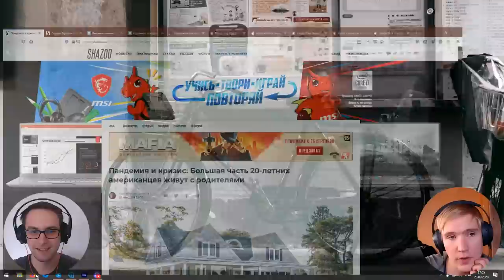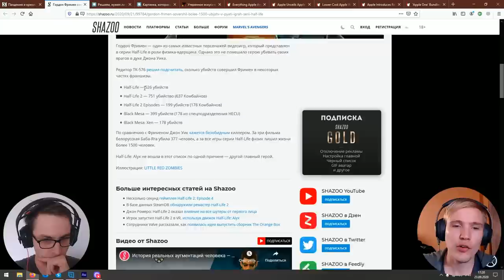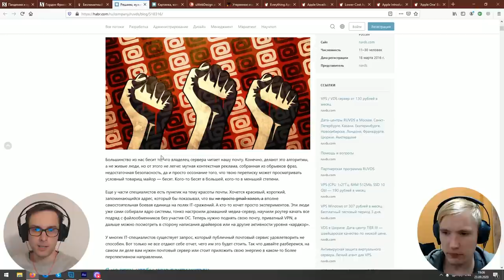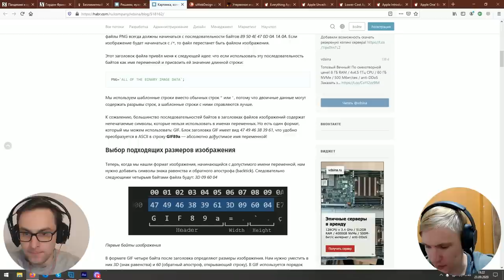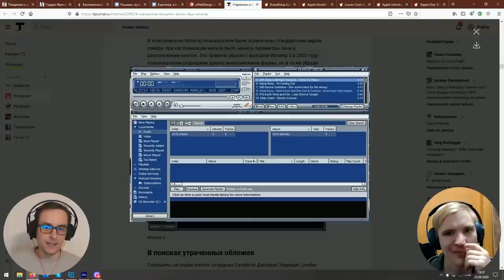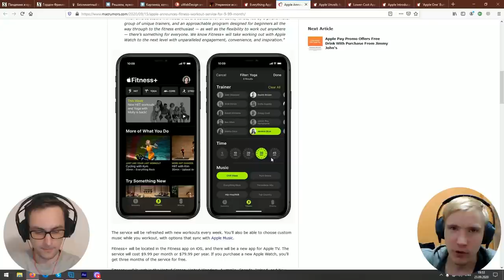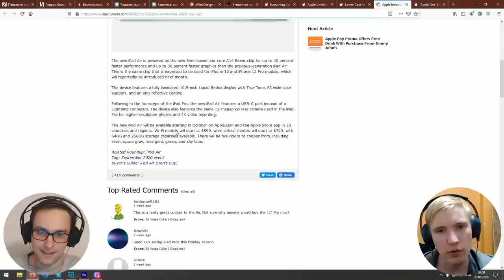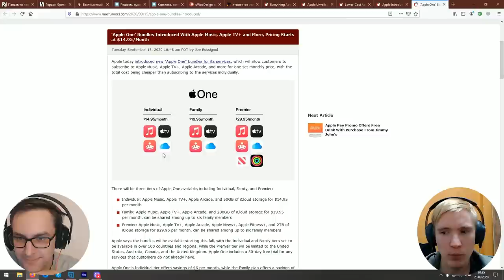Ностальгируем по Winamp — подкаст «Суровый веб»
Обсуждаем последствия пандемии для молодых людей, вспоминаем Гордона Фримена и игры Half Life, рассуждаем про поднятие собственного почтового сервера, ностальгируем по Winamp и кастомным скинам, а также обсуждаем новые Apple Watch и новые iPad. ПАГНААААЛЕЕЕ!!11.

Ссылки на темы:
• 00:00:00 Начинаем
• 00:02:15 Пандемия и кризис: Большая часть 20-летних американцев живут с родителями
• 00:16:37 Гордон Фримен совершил более 1500 убийств в пяти играх серии Half-Life
• 00:30:24 SmartApe — лучший российский хостинг по ссылке
• 00:31:55 Решаем, нужен ли вам личный почтовый сервер
• 00:44:10 Картинка, которая одновременно является кодом на Javascript
• 00:57:00 Поддержи uwebdesign на Patreon
• 01:00:05 Утерянное искусство скинов для Winamp
• 01:16:05 Все, что Apple анонсировала на презентации 15 сентября
• 01:23:15 Apple Watch Series 6
• 01:29:40 Apple Watch SE
• 01:35:50 iPad Air 2020
• 01:47:40 Сервис подписки Apple One